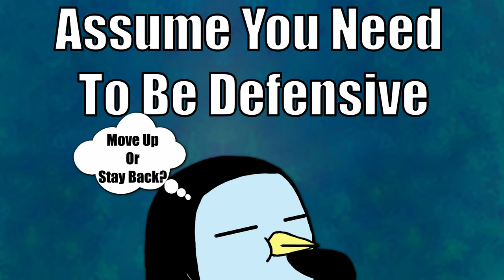9 Mistakes DIAMOND Players Make In Rocket League And How To FIX Them!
Today I will be covering 9 different mistakes that diamond ranked players make in Rocket League! Even though this video is meant for diamonds, players of all ranks should find this video helpful! Whether you are super sonic legend, bronze, or anything in between there should be something for you! A few topics covered today are bad kickoffs, field awareness, rotations and much more!

CHAPTERS:
0:00 Intro
0:20 1. Not Taking Possession
1:37 2. Field Awareness / Rotation Tips
3:17 3. Teammate Awareness
4:04 4. Boost over Ball
5:16 5. Best / Worst Case Scenario
6:20 6. Use Your Tm8s!
7:25 7. Defensive Reads
8:36 8. Kickoffs
9:47 9. First Touches
10:51 Outro | Thanks For Watching :D

SteveyyyB Plays SideSwipe
pulse mesko is in pulse
Lethamyr is a former rocket league pro
squishy muffinz